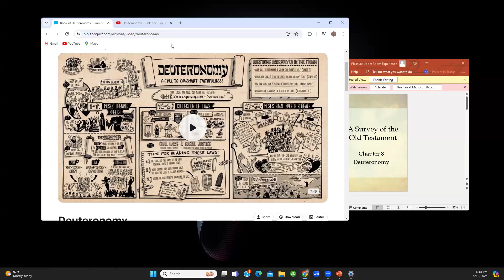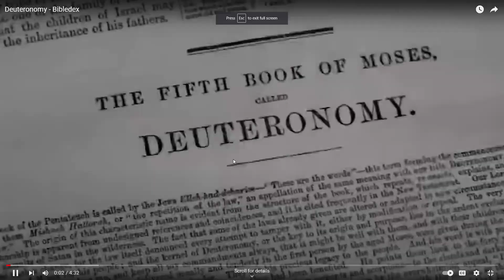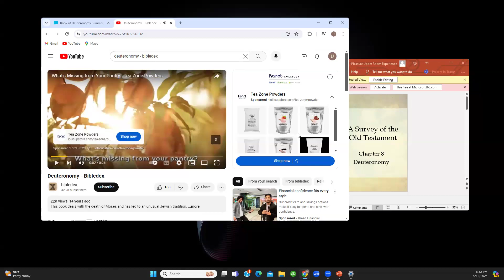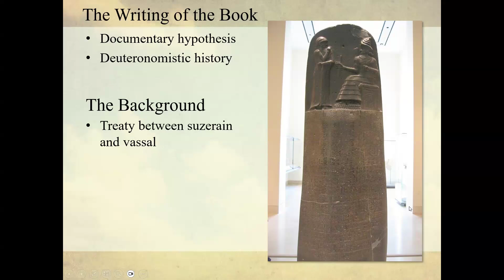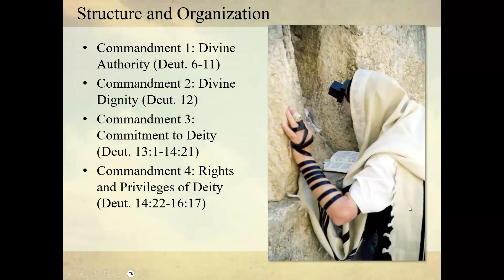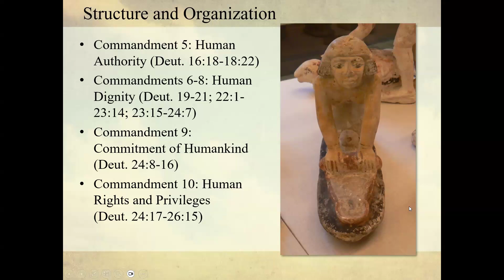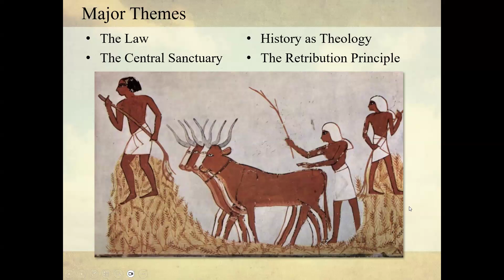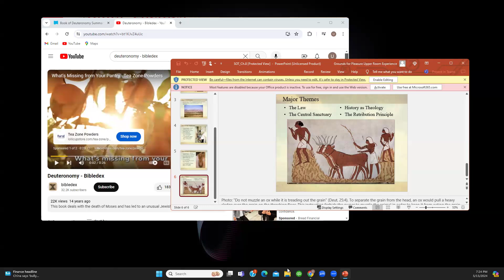Oasis Bible Study 5/15/24